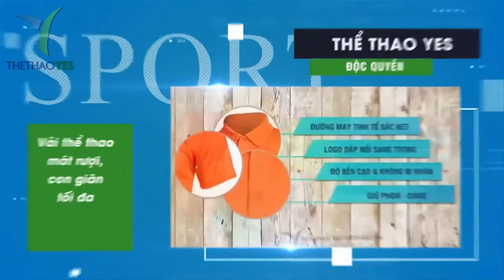May áo thun đồng phục cao cấp - Thể thao YES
Xưởng may uy tín và chất lượng

+ Bảo hành sản phẩm : 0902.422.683 ( Mr . San )